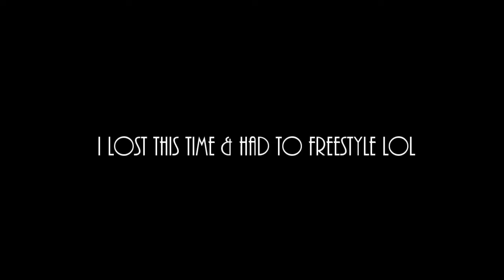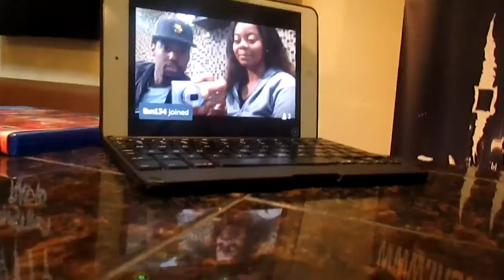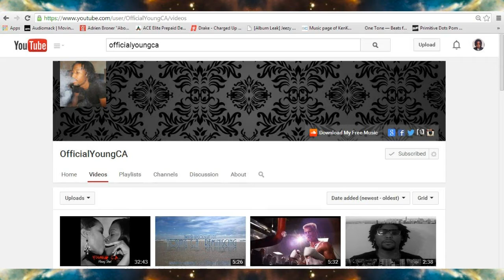"Dreams To Reality" S1 E8 "If You Lose You Freestyle "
The Coolest Person You Will Ever Follow!!!
-Xbox One Gamer Tag: iamgodsgift101

Oh Yea Im On The Radio Too!!!
*Follow my radio twitter page @dreamteam2115
 I.G. @dreamteam2115